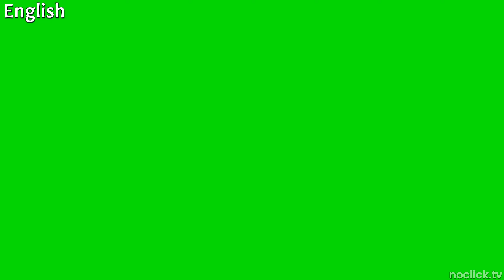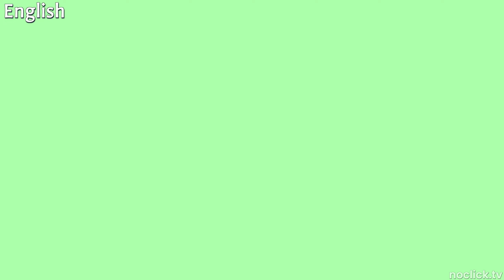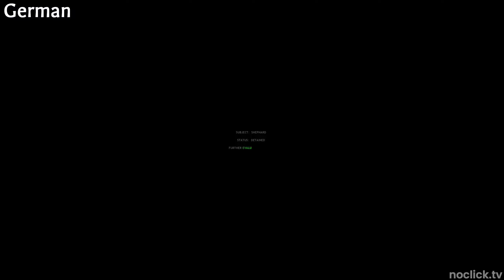Normal G-Man Speeches Video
There are no other languages in Half-Life: Alyx, that's why that speech isn't here.